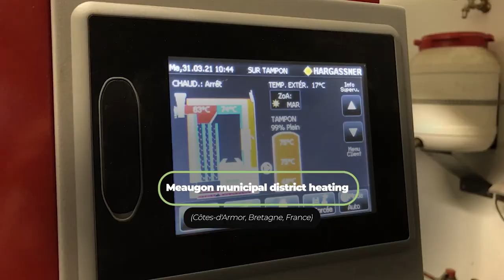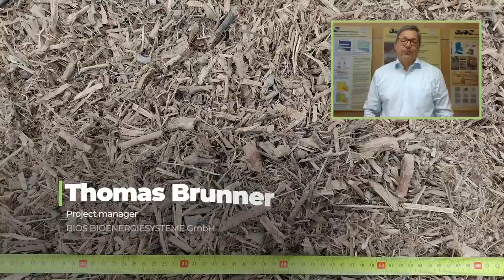AgroBioHeat H2020 project dissemination video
This video has been created during AgroBioHeat project for dissemination purposes. This project has received funding from the European Union’s Horizon 2020 research and innovation programme under Grant Agreement No 818369